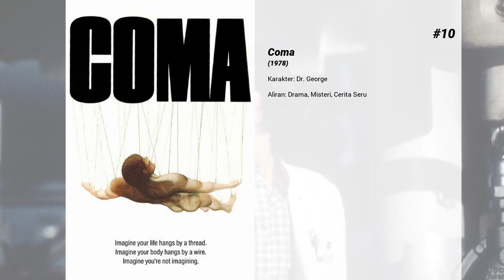Film-film terbaik dari Rip Torn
Selamat datang di ... Film-film terbaik dari Rip Torn! Di saluran kami, Anda akan menemukan ratusan TOPS dan peringkat film terbaik dari semua genre, aktor, dan kebangsaan.

Film-film terbaik dari Rip Torn hadir...

15. Summer Rental

14. Pork Chop Hill

13. Eulogy

12. The Man Who Fell to Earth

11. Marie Antoinette

10. Coma

9. Wonder Boys

8. King of Kings

7. Sweet Bird of Youth

6. Defending Your Life

5. The Cincinnati Kid

4. Men in Black

3. Baby Doll

2. The Insider

1. Hercules